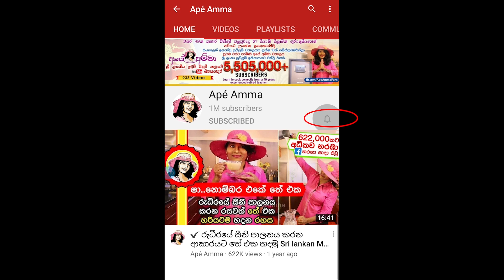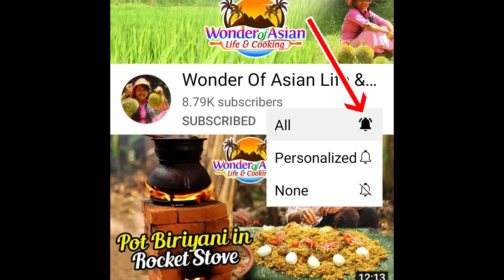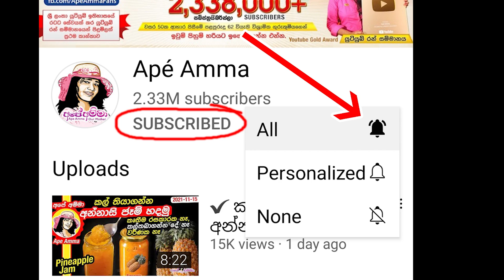✔ මෙලෙකට දඹල උයන හැටි ගමේ රසට Healthy Winged beans curry by Apé Amma